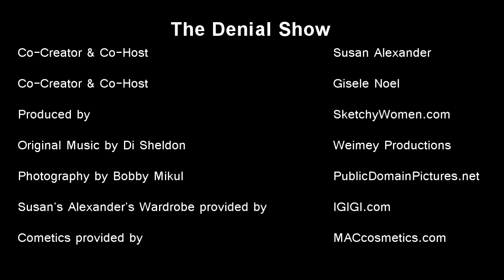The Denial Show: Charles Manson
Susan Alexander & Gisele Noel spot a crazy sentence in denial.